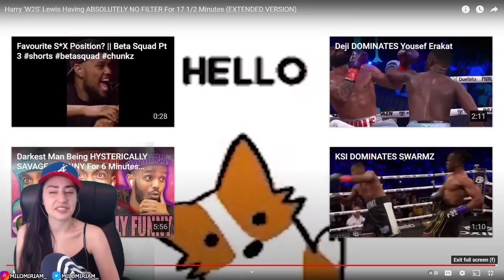SIDEMEN NOOB REACTS TO Harry 'W2S' Lewis Having ABSOLUTELY NO FILTER For 17 1/2 Minutes